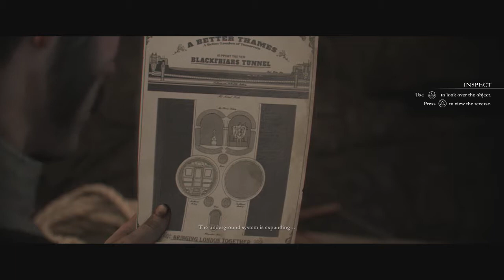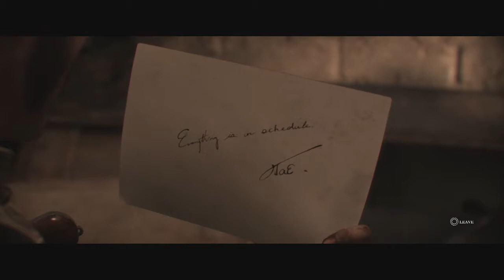The Order: 1886: Teamwork Makes the Dream Work - Part 9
The Order: 1886 is a single-player third-person shooter video game developed by Ready at Dawn and SCE Santa Monica Studio, published by Sony Computer Entertainment and released exclusively for the PlayStation 4 on February 20, 2015.
Set in an alternate history London, where an old order of knights keep all of the world safe from half breed monsters.  Around the seventh or eighth centuries a small number of humans took on bestial traits and fearing these half-breeds a war broke out. Despite the humans outnumbering the half-breeds, their animal strength gave them the upper hand in centuries of conflict.

Centuries later, humanity finds new hope in King Arthur and the Knights of the Round Table. King Arthur and his like-minded knights take the fight to the half breeds, but Arthur soon realizes it's a losing battle. Join us as we attempt to turn the tides of war and gain the upper hand for humanity...